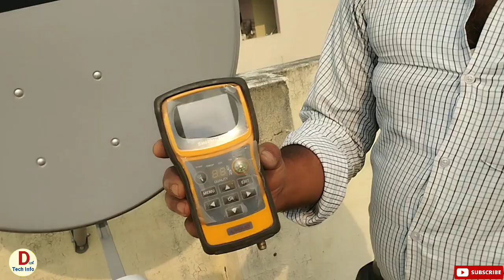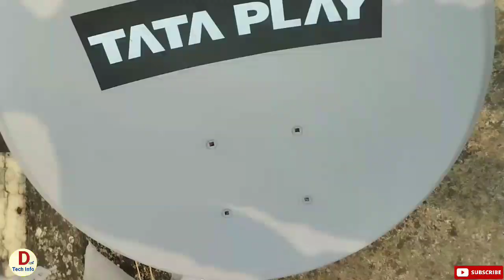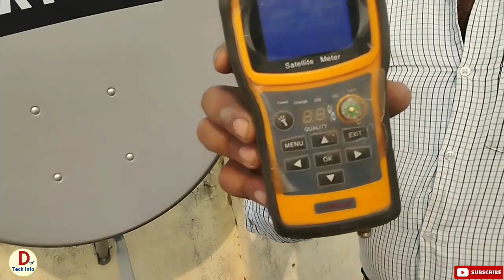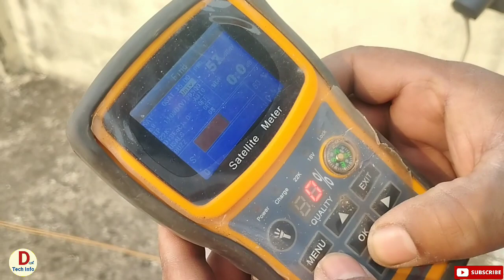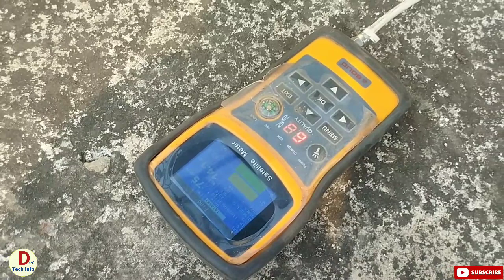tata play full installation|| Tata Sky first time installation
Tata Play Recharge plan 2022 List, Tataplay recharge, Tata Play app, Tata Play plans, टाटा स्काई फर्स्ट टाइम इंस्टॉलेशन सेटिंग, Tata play me recharge kaise kiya jata hai, Tata play me customer care ka number kya hai, what is customer care number on Tata Sky,
 free dish new update today, dd free dish new update today frequency, Tata play me channel add kaise karen, Tata Sky Mein channel add kaise karen, Tata Sky Ka Plan Kaise short Karen, Kuchh Dinon ke liye Tata Sky ka box Kaise band Karen,
dd free dish new update today star utsav frequency,
# DD free Dish new update Star Utsav 2022, free Dish mein UK news channel Kaise laen, DD free Dish Mein UK Uttar Pradesh channel Kaise add Karen, DD free Dish Mein naye channel add karne ka Sahi Tarika is video mein dikhaya gaya hai, kya DD free Dish mein ped channel add kar sakte hain? DD free Dish mein ped channel kab aaenge,